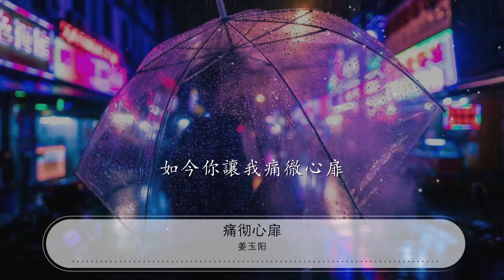痛徹心扉 - 姜玉陽『愛你痛徹我心扉 我想要再回到你溫暖的懷裏』【動態歌詞Lyrics】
姜玉陽

00:00 痛徹心扉 - 姜玉陽 (Jiangyuyang)
00:10 詞：姜玉陽
00:20 曲：姜玉陽
00:30 怎麼能夠讓我不再想你
00:36 也許愛你愛到最後只能傷心
00:43 已經有了離開你的勇氣
00:48 在我的夢裏你不是唯一
00:55 我想要再回到你溫暖的懷裏
01:02 感覺你的心跳你的呼吸
01:09 想到天長地久對於我們
01:13 渴望而不可及
01:16 難道命運註定就此分離

01:26 愛你痛徹我心扉
01:32 給了你僅有的一片天
01:38 回憶的碎片
01:40 撞翻我心中思念的火蕊
01:46 燃燒我整座的堡壘

01:53 愛你痛徹我心扉
01:59 少了你還殘留一片天
02:05 我想我只會
02:07 緊握住手中凋零的玫瑰
02:12 品嚐你賜給的淚水
02:19 或許你曾爲我流淚
02:25 如今你讓我
02:28 痛徹心扉

02:59 我想要再回到你溫暖的懷裏
03:06 感覺你的心跳你的呼吸
03:12 想到天長地久對於我們
03:16 渴望而不可及
03:19 難道命運註定就此分離

03:29 愛你痛徹我心扉
03:35 給了你僅有的一片天
03:42 回憶的碎片
03:44 撞翻我心中思念的火蕊
03:48 燃燒我整座的堡壘

03:56 愛你痛徹我心扉
04:02 少了你還殘留一片天
04:08 我想我只會
04:11 緊握住手中凋零的玫瑰
04:16 品嚐你賜給的淚水
04:22 或許你曾爲我流淚
04:29 如今你讓我
04:32 痛徹心扉
04:35 如今你讓我痛徹心扉